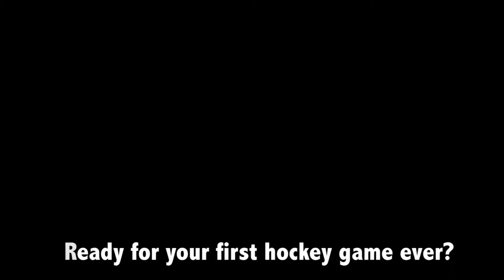Mikes Goal - Sara Diamond - The Big Game